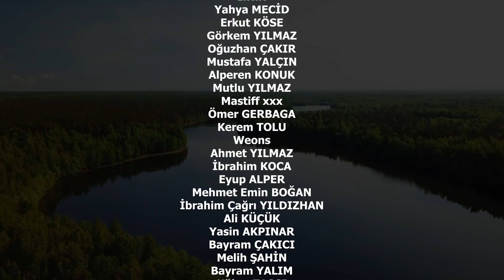KARIM EVDEN KAÇTI!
BU KADIN YETTİ ARTIK.